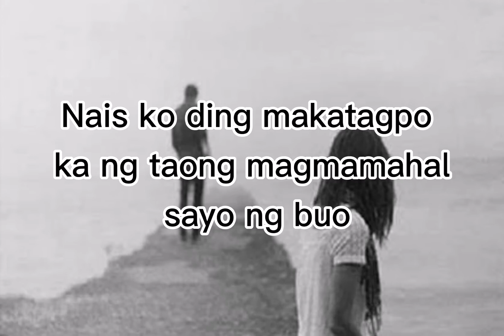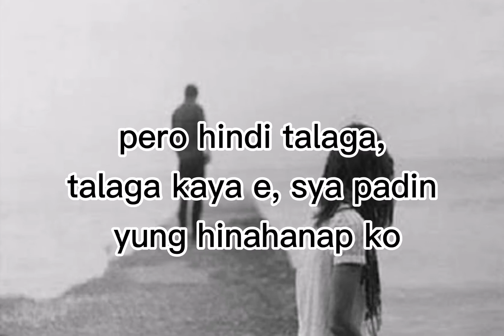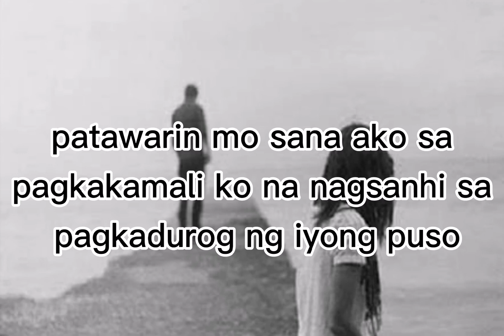KASAGUTAN SA PAUBAYA SPOKEN POETRY EDITION // Real Thoughts // title: "PINAGPALIT "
Habang ginagawa ko to tumutulo ang mga luha sa mata ko, parang sakin nangyari habang ginagawa ko to.